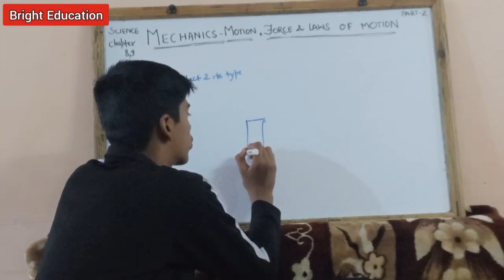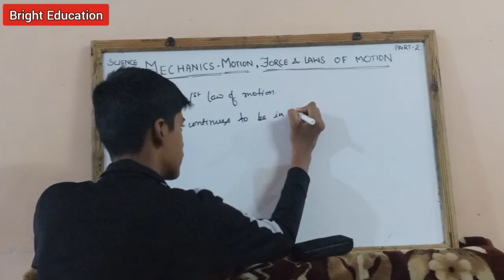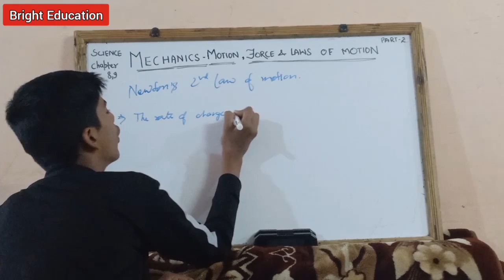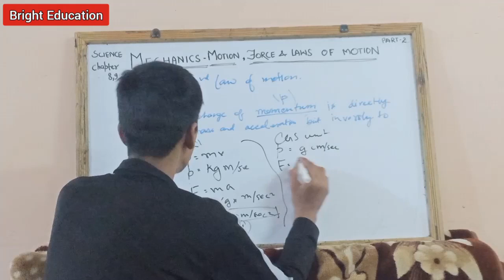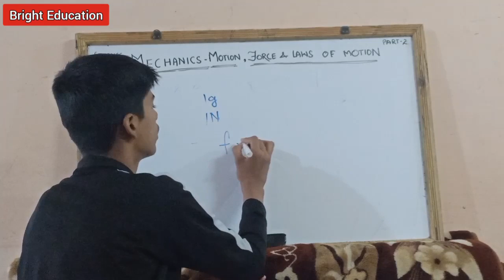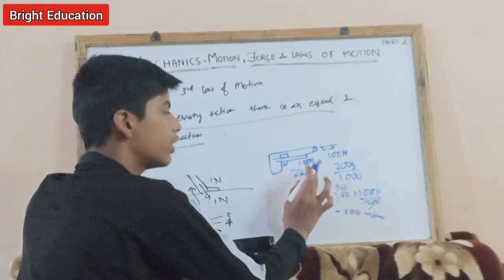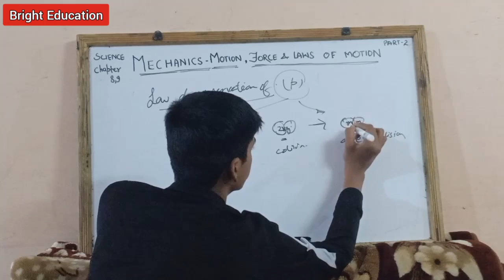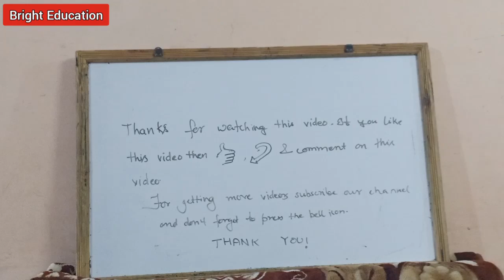Motion, Force and laws of motion - Mechanics , Part-2 (force and laws of motion) ,Science, Chapter-9